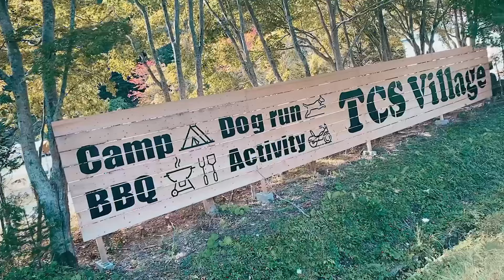【氷点下サウナでととのう】キャンプ場に水風呂と外気浴場をDIY/ Feeling invigorated and relaxed in the cold bath after the sauna #6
雪降る北海道の寒い日、サラリーマンの男たちが『ととのう』を求めて水風呂作りに取り掛かる！！TCS Villageはととのえるキャンプ場に生まれ変わる！！

動画が面白かった！一生懸命頑張って作って、動画にして行きたいと思います！